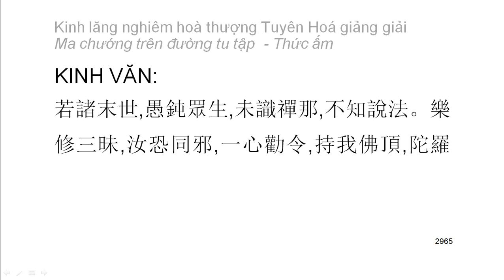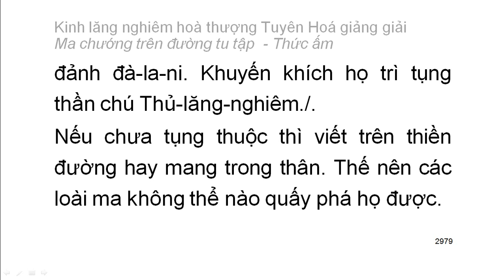[Ngũ ấm ma] Kinh Lăng Nghiêm - HT Tuyên Hoá giảng - Thức ấm: E. Lời khuyên răn tổng kết (158)